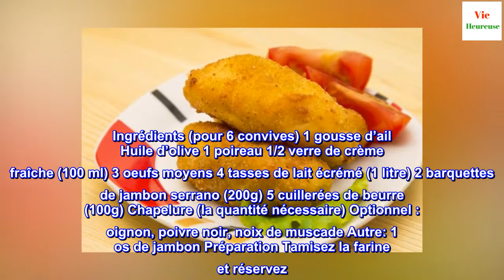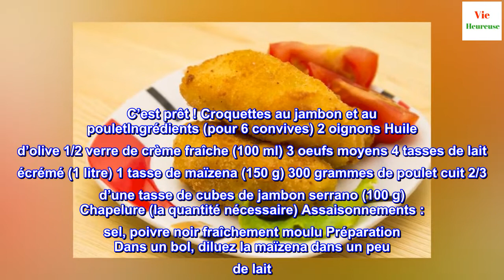Les meilleures recettes de croquettes au jambon